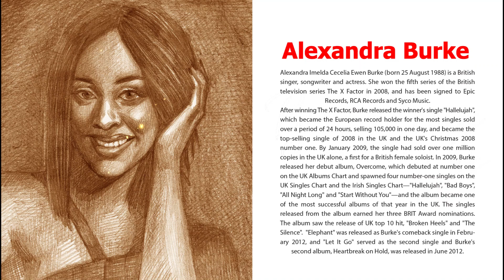Hallelujah - Alexandra Burke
Alexandra Imelda Cecelia Ewen Burke (born 25 August 1988) is a British singer, songwriter and actress. She won the fifth series of the British television series The X Factor in 2008, and has been signed to Epic Records, RCA Records and Syco Music.
After winning The X Factor, Burke released the winner's single "Hallelujah", which became the European record holder for the most singles sold over a period of 24 hours, selling 105,000 in one day, and became the top-selling single of 2008 in the UK and the UK's Christmas 2008 number one. By January 2009, the single had sold over one million copies in the UK alone, a first for a British female soloist. In 2009, Burke released her debut album, Overcome, which debuted at number one on the UK Albums Chart and spawned four number-one singles on the UK Singles Chart and the Irish Singles Chart—"Hallelujah", "Bad Boys", "All Night Long" and "Start Without You"—and the album became one of the most successful albums of that year in the UK. The singles released from the album earned her three BRIT Award nominations. The album saw the release of UK top 10 hit, "Broken Heels" and "The Silence".  "Elephant" was released as Burke's comeback single in February 2012, and "Let It Go" served as the second single and Burke's second album, Heartbreak on Hold, was released in June 2012.

Lyrics
Hallelujah
Hallelujah
Hallelujah
Hallelujah
Hallelujah
Hallelujah
Hallelujah
Hallelujah